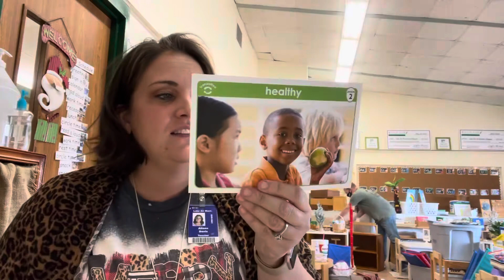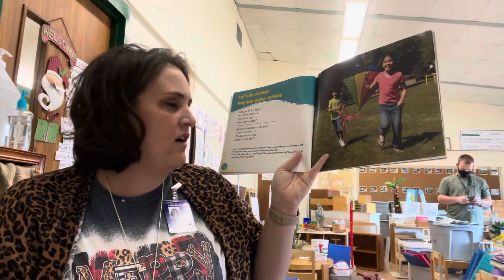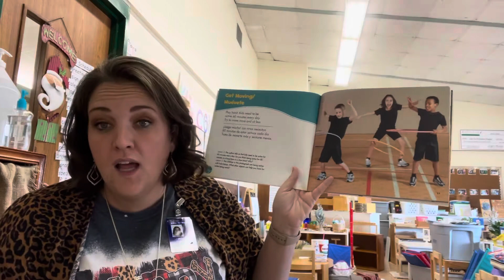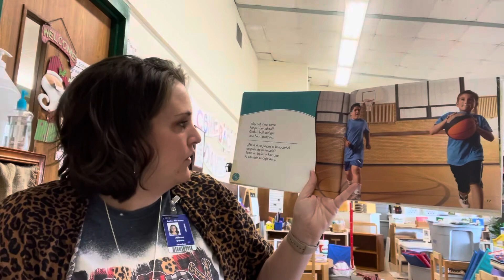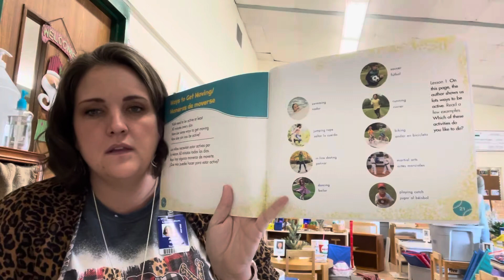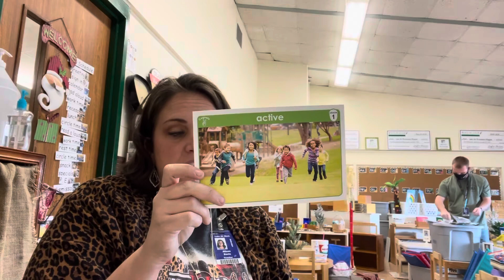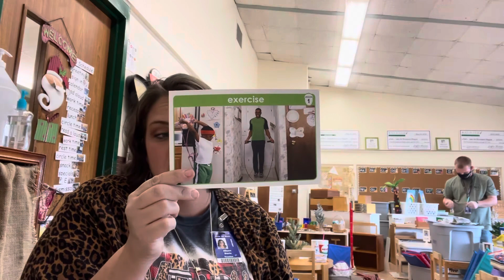DT Day 2 Get Moving